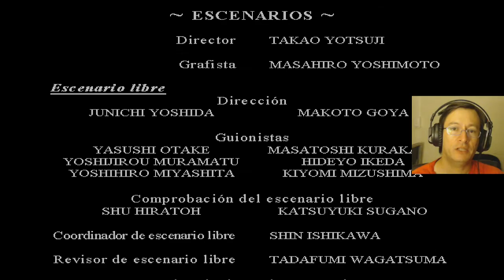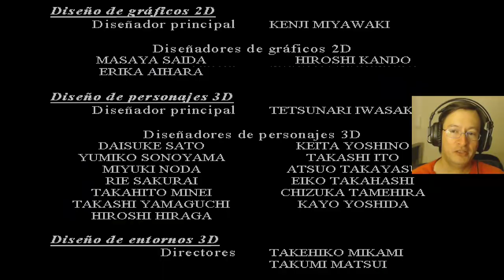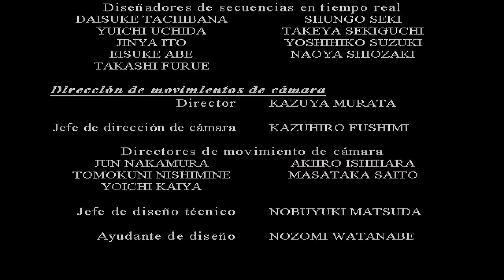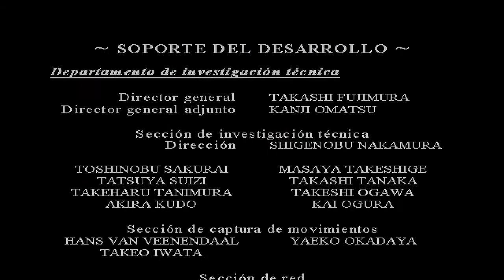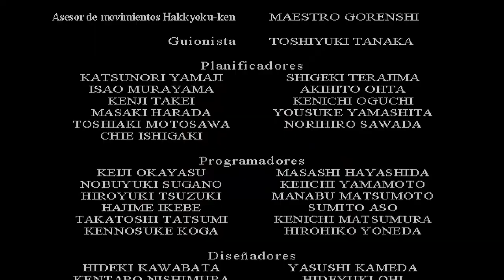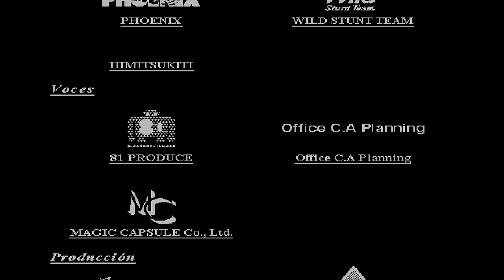Shenmue 2 | Gameplay Español 20 | FINAL | Dreamcast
Y llegamos al final de esta aventura, gracias a todos por el apoyo.

Shenmue 2 es un juego de acción y aventura de 2001 desarrollado por el equipo AM2 de Sega y publicado por la misma Sega para Dreamcast. Fue dirigido, producido y escrito por Yu Suzuki. Al igual que el Shenmue original, Shenmue 2 consiste en entornos de mundo abierto intercalados con batallas de lucha y eventos de tiempo rápido (quick time events). Cuenta con un sistema de día y noche, efectos climáticos variables, personajes que no son jugadores con horarios diarios y varios minijuegos. El jugador controla al artista marcial adolescente Ryo Hazuki cuando llega a Hong Kong en 1987 en busca del asesino de su padre. Su viaje lo lleva a Kowloon y las montañas de Guilin, donde conoce a una chica que es parte de su destino.

Estos videos son mis experiencias jugando, todo lo hago a mi ritmo, no son guías ni nada parecido así que comentarios criticando mi forma de jugar prefiero no tomarlos en cuenta, para eso tienen infinidad de otros canales con el estilo de juego que quieran.